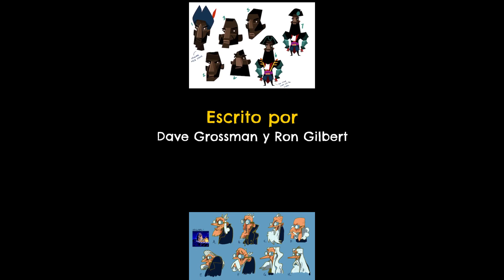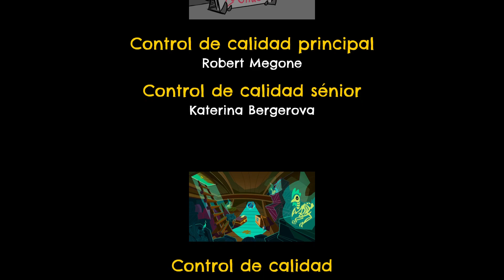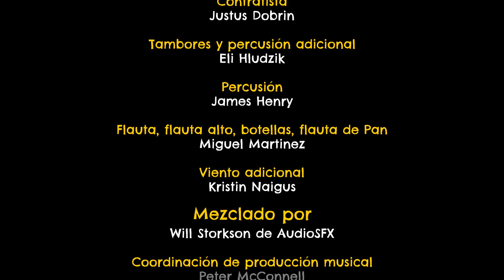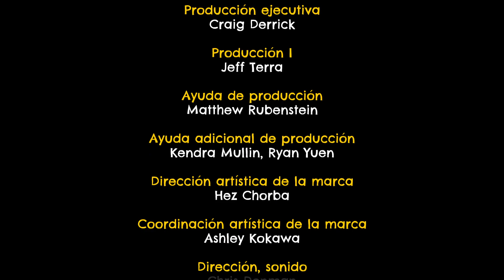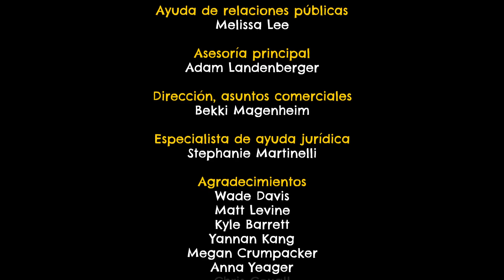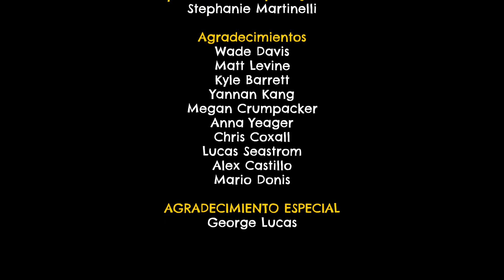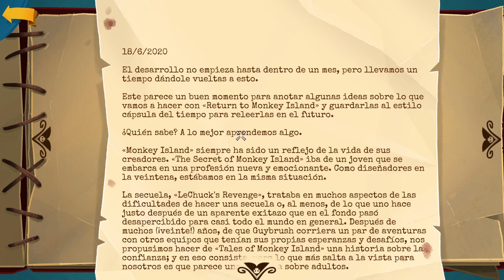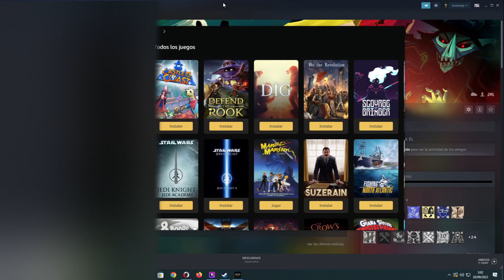El renacer del capitán Threepwood - Día 7